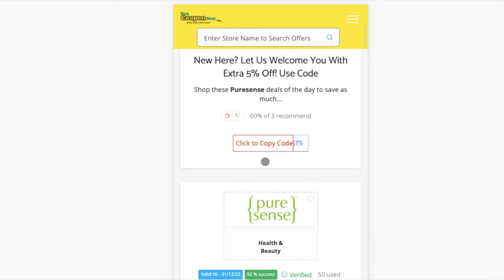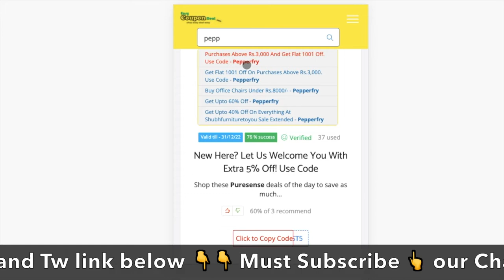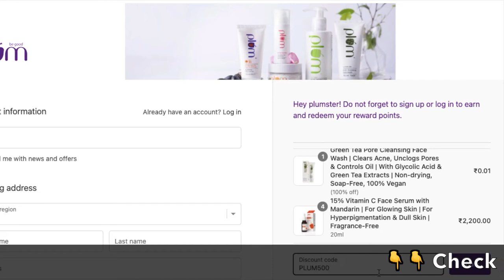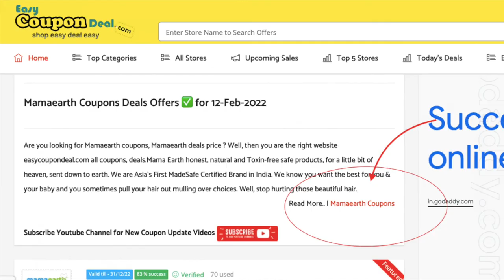✅ Puresense Coupon Code | Pepperfry Coupons | Pepperfry Cashback Rs 1001 | Plum Goodness Coupons